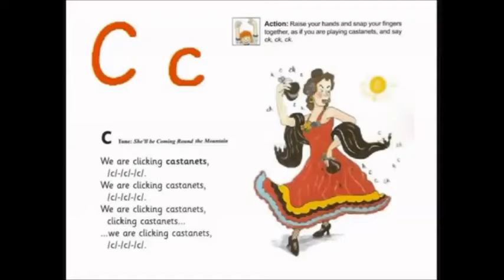Jolly phonics letter c